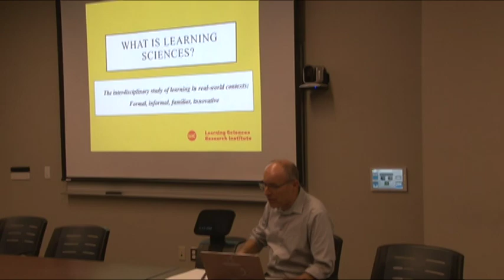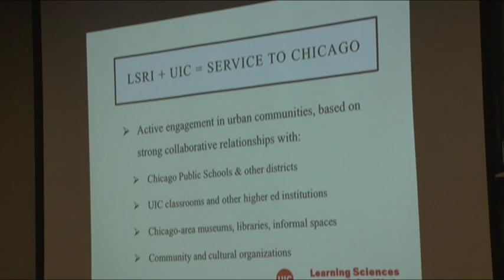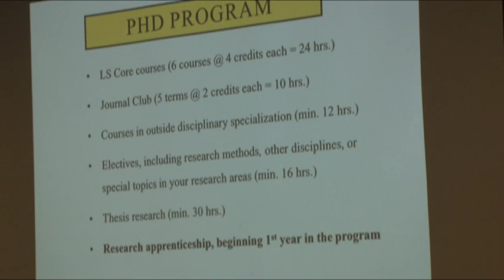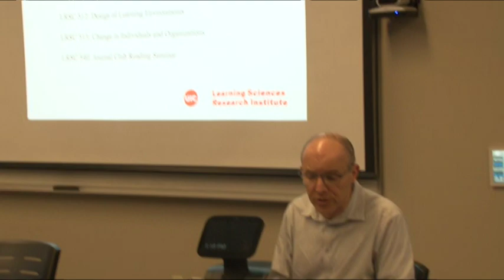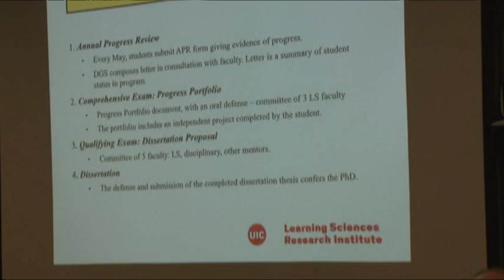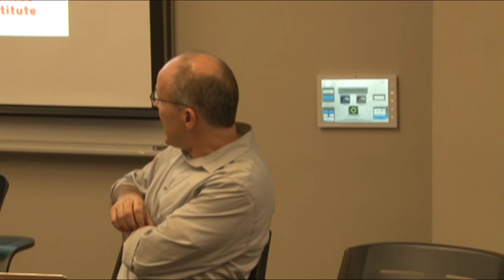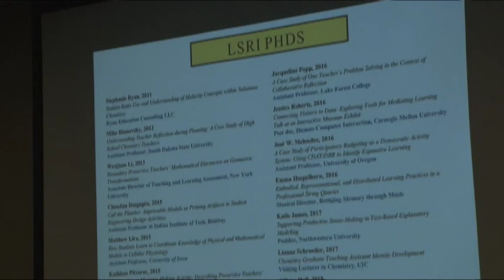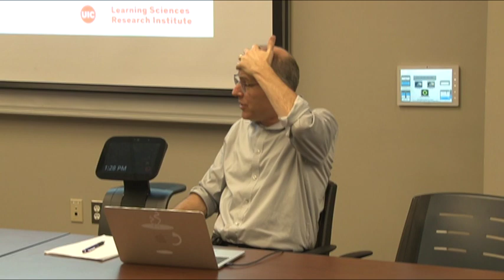UIC LSRI OPen House: Program Overview - Fall 2019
Dr. Josh Radinsky gives an overview of the Learning Sciences PdD program at LSRI.